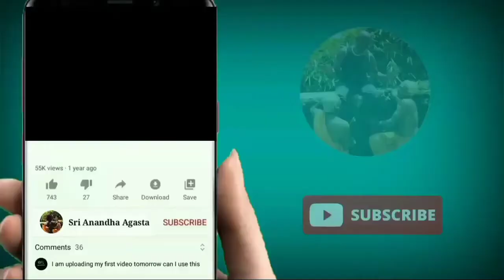சூத்ரா தியானங்கள் பயிற்சி செய்த தியானியின் அனுபவ பகிர்வு | சரண்குமார் - கரூர்